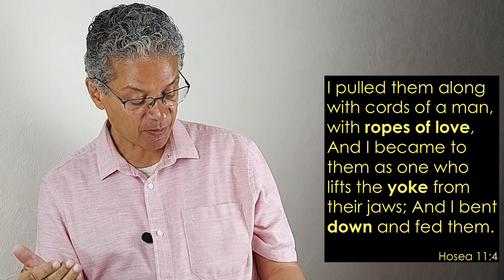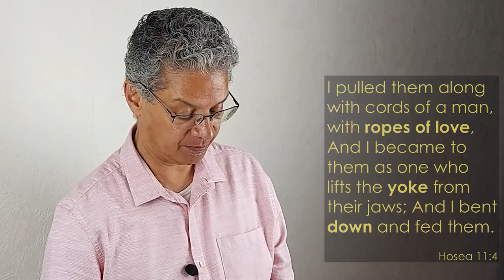Divine ropes of love; stronger than any trouble GodlovesYou Hosea 11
GOD SEES YOU. He wants to draw you with CORDS of LOVE. To give you a GLORIOUS destination.
He knows all your challenges and problems. He cares for you. You are in His heart. You too can start this personal relationship with God. Every day He wants to hear your voice. Do you hear Jesus?
Why don’t you invite Jesus to come into your heart. Right now.
Questions? Use the comment section.

Timecodes
0:00 – God draws you to His heart
0:10 – Your divine destination?
0:25 – Near to His heart
0:47 – When you were a child…| Hosea 11:1
1:17 – Come to God as a child
1:55 – When your safe haven becomes your prison
2:56 -  You’re not a helpless victim | Hosea 11:2
3:47 -  Ropes of love? | Hosea 11:2
4:51 – It’s time to breathe again
5:24 – I pray freedom over you
5:58 – Stay blessed
6:04 – God really knows you

+ Waves Crashing in Rough Ocean ; Footage courtesy of Videvo.net

+ A shot of a bird flying over the ocean at sunset; Stock footage provided by Freepik, downloaded from videvo.net

+Lock on Door barn with lock rusty

+ Door opening light
Video by tv84 from Pixabay

+ Key: open heaven inscription
Photo by Jessica Yong on Unsplash